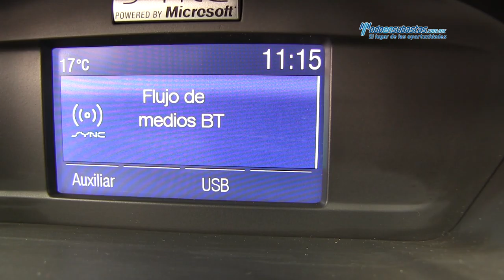Ford / Escape 2014